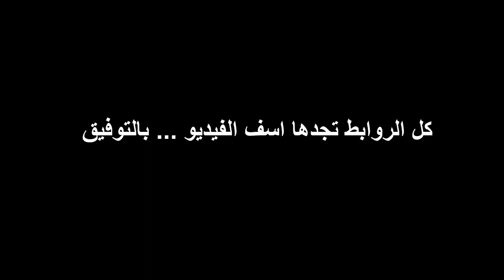نتيجة الصف الثالث الإعدادي ترم أول 2019 برقم الجلوس لجميع المحافظات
كل الروابط من هنا
نتيجة الصف الثالث الإعدادي الفصل الدراسي الاول 2019 برقم الجلوس .. نتيجة 3 اعدادي ترم ثانى ، نتيجة ثالثة إعدادي لنصف العام  2019 لجميع المحافظات القاهرة ، الاسكندرية ، كفر الشيخ ، الغربية ، المنوفية، الدقهلية ، الشرقية ، البحيرة ... الخ
روابط المواقع الرسمية لاعلان نتيجة الصف الثالث الإعدادي ترم أول 2019
نقدم لكم من خلال هذا المقال روابط نتيجة الشهادة الاعدادية 2019 برقم الجلوس في العديد من المحافظات المصرية والتي يترقبها آلاف الطلاب، حيث أن نتيجة الصف الثالث الاعدادي الترم الاول 2019 تمثل الشغل الشاغل تفكير الطلاب وأولياء الأمور، وذلك نظراً لاهمية تلك المرحلة الدراسية، والتي من خلالها يتحدد مستقبل كل إنسان في الالتحاق بالتعليم الثانوي العام أو التعليم الفني، وطبعًا يريد الكثير من الناس الحصول على درجات مرتفعة لاسعاد أولياء الأمور الذين بذلوا مجهود شاق لا يقل عن مجهود الطلاب.

ومن خلاتل تلك السطور نقدم لكم متابعة لك ما يتعلق بمستجدات نتيجة الشهادة الإعدادية برقم الجلوس 2019 والتي تمثل حديث الشارع المصري الآن، وسط توقعات كبرى بارتفاع نسبة النجاح هذا العام في جميع المحافظات امصية وذلك وفقًا للبيانات والمؤشرات الأولية من أوراق إجابات الطلاب والطالبات.

نتيجة الشهادة الاعدادية 2019 برقم الجلوس
ظهرت نتيجة الشهادة الاعدداية 2019 في المنوفية، بعدما اعتمدها المحافظ بنسبة نجاح 82.11%.

وقد أكد الطلاب والطالبات  في مختلف محافظات الجمهورية لمؤسسة نجوم مصرية، أن الامتحانات سهلة وتناسب كافة مستويات التفكير خصوصًا المستوى المتوسط من التفكير، فضلاً عن توافر سبل الراحة بلجان الامتحانات، فقد أدوا الامتحانات في حالة من الهدوء والاستقرار، والآن ينتظرون ظهور نتيجة الشهادة الاعدادية 2019.

وكان الدكتور طارق شوقي وزير التربية والتعليم والتعليم الفني قد شدد على ضرورة سرعة الانتهاء من أعمال التصحيح والمراجعة ورصد الدرجات، خصوصًا أن الامتحانات تمثل مصدر قلق الطلاب وأولياء أمورهم، منبهًا المصححين على أهمية التصحيح بكل إتقان وحيادية وشفافية ودقة وموضوعية لكي يحصل كل طالب على حقه كاملاً دون نقصان في نتيجة الصف الثالث الاعدادي.

نتيجة الصف الثالث الإعدادي الترم الأول 2019
نتيجة الشهادة الاعدادية محافظة القاهرة 2019 ظهرت.
نتيجة الشهادة الاعدادية محافظة الجيزة 2019  ظهرت.
نتيجة الشهادة الاعدادية محافظة الإسكندرية 2019  ظهرت.
نتيجة الشهادة الاعدادية 2019 محافظة القليوبية خلال ساعات.
نتيجة الشهادة الاعدادية محافظة المنوفية 2019 ظهرت من هنا.
نتيجة الشهادة الاعدادية محافظة الدقهلية 2019 خلال ساعات من هنا.
نتيجة الشهادة الاعدادية محافظة الشرقية 2019 أخر الأسبوع من هنا أو من الشرقية توداي.
نتيجة الشهادة الاعدادية محافظة مطروح 2019 ظهرت.
نتيجة الشهادة الاعدادية محافظة الغربية 2019 أخر الأسبوع.
نتيجة الشهادة الاعدادية محافظة كفر الشيخ 2019 ظهرت.
نتيجة الشهادة الاعدادية محافظة المنيا 2019.
نتيجة الشهادة الاعدادية محافظة قنا 2019.
نتيجة الشهادة الاعدادية محافظة أسوان 2019.
نتيجة الشهادة الاعدادية محافظة الأقصر 2019.
 نتيجة الشهادة الإعدادية 2019 محافظة البحيرة
نتيجة الشهادة الاعدادية محافظة أسيوط 2019 خلال ساعات من هنا.
نتيجة الشهادة الاعدادية محافظة سوهاج 2019.
نتيجة الشهادة الاعدادية محافظة بني سويف 2019.
نتيجة الشهادة الاعدادية محافظة شمال سيناء  2019.
نتيجة الشهادة الاعدادية محافظة جنوب سيناء 2019.
نتيجة الشهادة الإعدادية محافظة الإسماعيلية 2019.
نتيجة الشهادة الاعدادية محافظة بورسعيد 2019.
نتيجة الشهادة الاعدادية محافظة البحر الأحمر 2019 ظهرت.
وقد ظهرت نتيجة الشهادة الاعدادية 2019 في محافظة القاهرة والإسكندرية والجيزة وكفر الشيخ ومطروح وشمال سيناء البحر الأحمر، على أن يتم اعتماد نتيجة الشهادة الاعدادية 2019 محافظة المنوفية خلال الساعات القليلة المقبلة وتحديداً عصر اليوم الأحد، وسط توقعات بارتفاع كبير في نسبة النجاح هذا العام بتلك المحافظة على وجه الخصوص.

الشرقية توداي نتيجة الشهادة الاعدادية محافظة الشرقية 2019

الجميع يترقب وينتظر إعلان نتيجة الصف الثالث الاعدادي 2019 برقم الجلوس، ونحن من خلال هذا المقال نقدم لكم متابعة لحظية لكل أخبارها على مدار الساعة، فلا تنسى حفظ رابط هذا المقال لسهولة الوصول إلى النتيجة رسميًا.